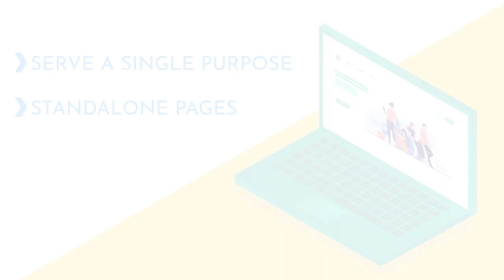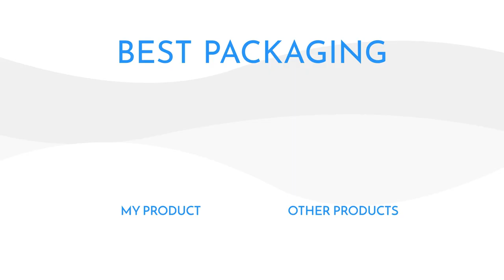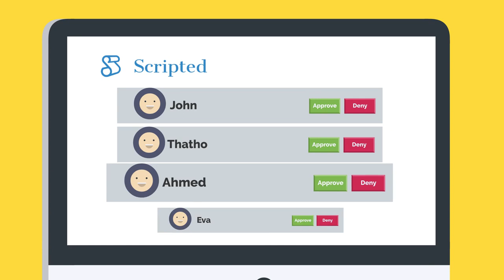Landing Pages on Scripted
00:00 Landing Pages on Scripted

00:03 Confused about the difference between a landing page and a website?
Landing pages are standalone pages that serve a single purpose. They’re different from your website's homepage or any other page because there’s one clear Call To Action on the page.

00:17 A lot of people don't know what to do or where to start on your website. But standalone landing pages help keep viewers on track by showing them only one thing to do. They eliminate distractions so potential customers can focus on the objective, like deciding whether to purchase your product or exchange their email address for something of value.

00:36 When you use a landing page, you have complete control over what someone sees on your site. There's no need for them to jump through multiple links to learn about your product or service. The only thing between their interest and purchase is one click.

00:49 Landing pages are also inexpensive to create. Plus, they're a lot easier to test — and figure out what works and what doesn't — than an entire website or an app.

Landing pages add measurable value to your website because they:
 1. Increase product sales 01:03
Landing pages are excellent for driving up product sales because they help you reach your target customer directly. You don't want to spend time and energy marketing to the wrong audience. With a landing page, you can zero in on the people who are most likely to be interested in what you're offering.

 2. Increase leads 01:20
Landing pages can increase lead generation by using pop-ups or a sign-up form to gather visitors' email addresses or phone numbers. Be sure to offer a high-value "opt-in incentive" or lead magnet like a white paper, ebook, or free consultation with your company’s experts.

 3. Raise conversion numbers 01:38
Landing pages are a great way to get your site visitors to complete the goal you’ve set for them — your call to action (CTA) — such as signing up for a webinar or purchasing your product. You can use lead magnets as an incentive to convert because they help ease a customer into a decision by making it less intimidating.

If you want to create a landing page that converts, here are a few best practices you should follow.

02:07 Provide proof of your claim or statement. If you say something like, “We’re the best,” back it up with proof such as customer testimonials. If you say your product is the most affordable or packed with value, show a comparison chart or something similar.

02:20 Use video so visitors can learn what you want them to know without reading long text. But do include text as well for those who are deaf or prefer it.

02:26 Use copy that gets straight to the point. Be clear about what the visitor receives when clicking the opt-in button.

02:33 Bonus Tip: You don't have to write the content for your landing page if you don't want to. Scripted can connect you with experienced copywriters who specialize in creating high-converting landing pages.

02:46 Scripted is the leading marketplace for high-quality copywriting. We accept only 2% of applicants so you can be sure we'll match you with a talented copywriter to complete the job to your satisfaction. Plus, our experienced editors review all work prior to submission to ensure high standards.

03:04 We want every client to get results from their marketing materials without having to spend a lot of money or time. So we've built our process to make sure the writer working on your project is the right fit for your business and has an incentive to do a great job.

03:19 If you want content that converts, sign up for a trial with Scripted today! Once you're in, you'll be able to browse profiles of our top landing page writers so you can hire the best writer to get the results you want.